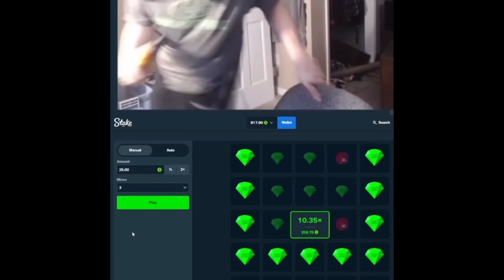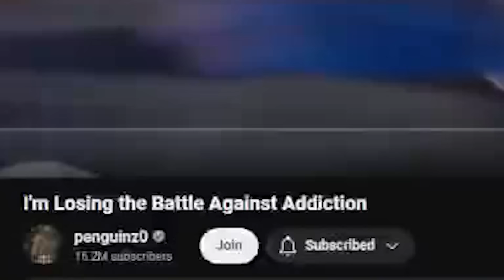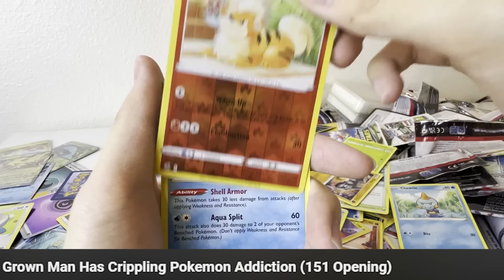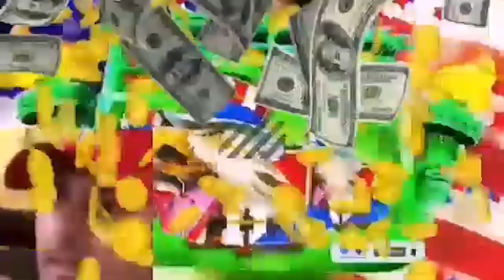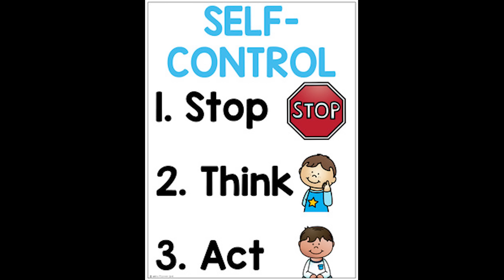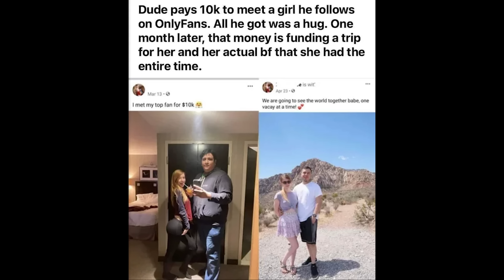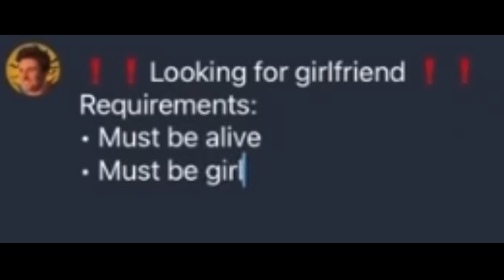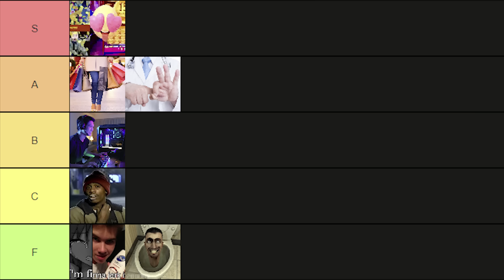Ranking Addictions by How FUN They Are (Tier List)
I heart filling the empty voids in my life with copious amounts of stuff :)

*THIS VIDEO IS OBVIOUSLY A JOKE, PLEASE SEEK HELP FOR SERIOUS ADDICTIONS*
In this video I will be ranking addictions based on how fun they are. Everyone does things for fun, and sometimes those things become necessary to fill the deep sadness that lies within all of us. Maybe this video will help show which ones are the best activities to partake in.